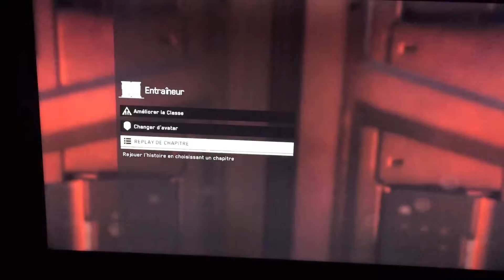Métal gear survive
Is was hard moment but I take my 51 platine and I’m happy for i do this experience hard,